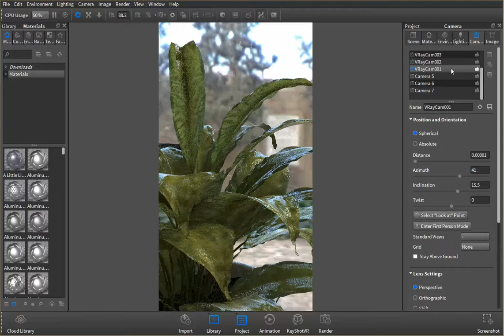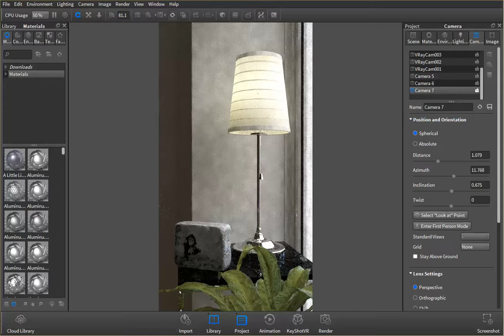Keyshot 6 interior scene : shot test environment , lights and materials : Scene 08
Keyshot scenes "Window Corner" : Original Models by Johannes Lindqvist
Models : REAL CGI Classes
Rendered : KeyShot 6
Post-Processing : PhotoShopCS6 [Nik]
All my 3D rendered for practice